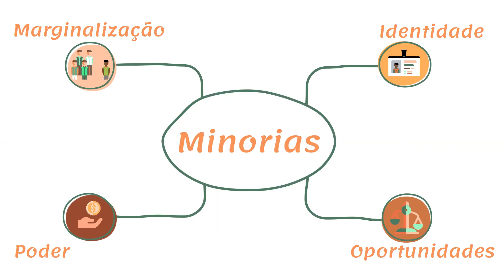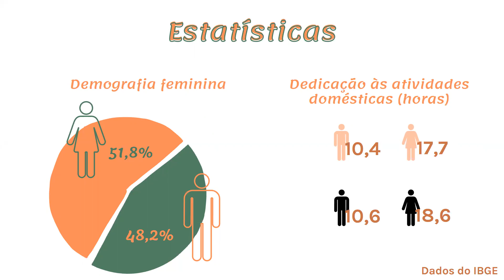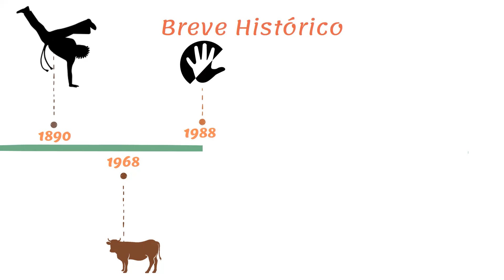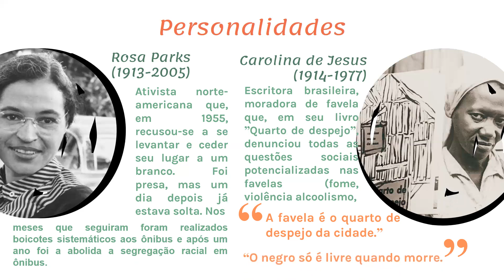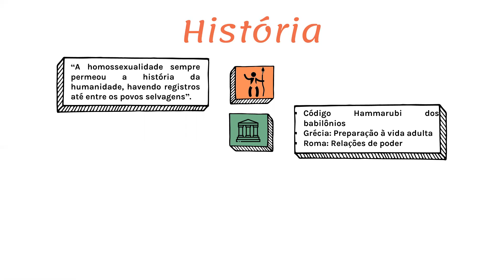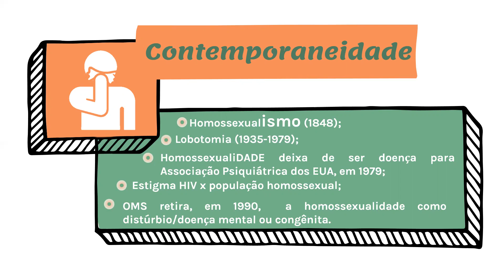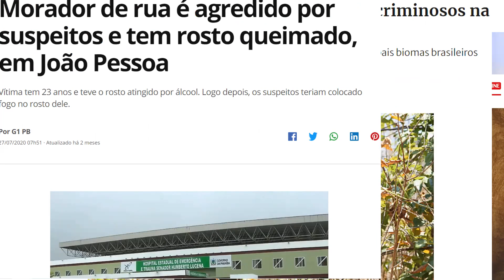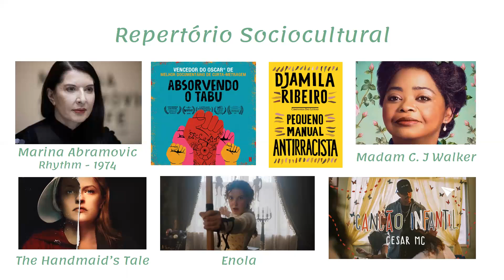Redação - Minorias Sociais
Olá gente, tudo certinho com vocês? Hoje nós temos aula de redação sobre minorias sociais. Ficou alguma dúvida? Falem com a gente!